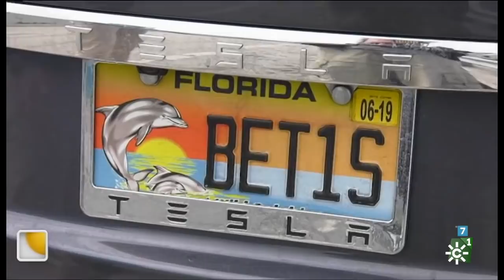La tarde, aquí y ahora | Lunes 11 de marzo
Programa que combina entretenimiento, actualidad y música con el protagonismo del testimonio de personas que buscan acabar con su soledad.